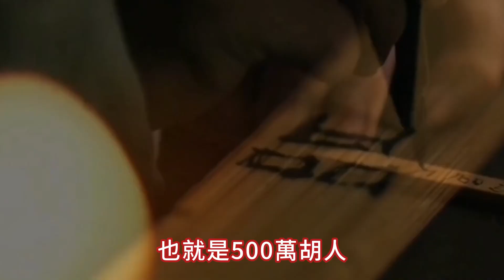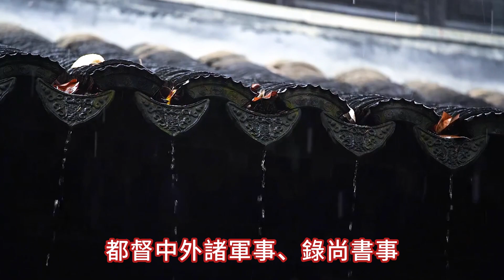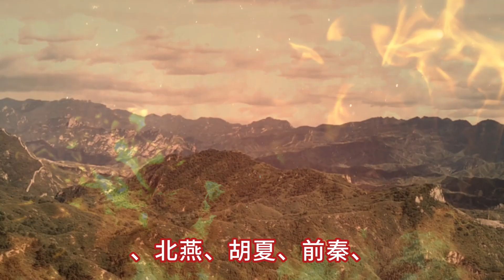五胡亂華到底有多亂？說出來你可能不信，戰亂不斷政權頻繁更叠